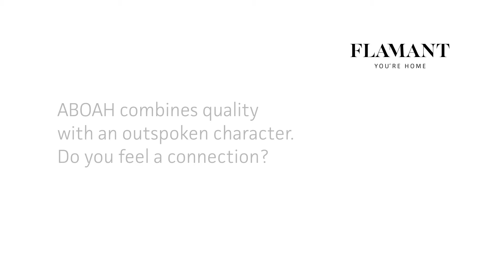Aboah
Modern minimalism with a retro twist: Aboah is so much more than a dinner table. With just one leg, elegantly flowing out into a sturdy round base, this welcoming design offers ultimate freedom of movement to all your guests. Its black base and luxurious oak and marble surface go well together with metal, leather and even wooden chairs. Never a dull dinner!